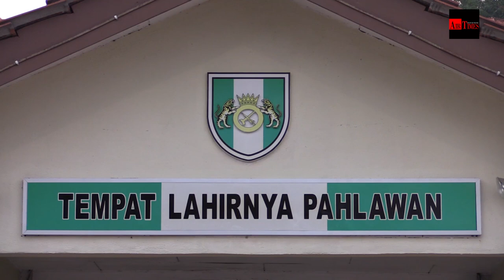Perbarisan Tamat Latihan Perajurit Muda Lelaki siri 186/18 dan Wanita Siri 44/18 di PUSASDA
Panglima Tentera Darat, Jeneral Datuk Seri Ahmad Hasbullah Mohd Nawawi menyeru Perajurit Muda (PM) sentiasa mempamerkan profesionalisme, keterampilan dan akhlak yang terpuji disamping berpegang teguh kepada Ikrar Kesatria serta tidak sekali-kali mengkhianatinya.

“Kejayaan saudara dan saudari adalah hasil kepatuhan, kecekalan, ketabahan dan ketahanan yang menepati piawaian Tentera Darat,” katanya semasa Perbarisan Tamat Latihan Perajurit Muda Lelaki Siri 186/18 dan Wanita Siri 44/18 di Padang Kawad Pusat Latihan Asas Tentera Darat (PUSASDA), Bandar Tentera Darat pada 20 Okt 2018.

Hasbullah berharap Perajurit Muda dapat menyesuaikan diri di pasukan kelak dan berfungsi sebagai anggota yang efektif dan efisyen yang mana suasananya berlainan dengan tuntutan dan cabaran yang berbeza dan proses menimba ilmu serta pengalaman tidak terhenti di pusat latihan.

Tambahnya lagi beliau turut menegaskan bahawa Perajurit Muda adalah sebahagian daripada mereka yang meneruskan kelangsungan budaya dimana sentiasa mempamerkan ketinggian imej displin yang sinonim dengan Tentera Darat.

“Jagalah nama Tentera Darat dengan menjauhi perkara yang ditegah dan jangan sesekali mendekati atau mencuba sebarang gejala negatif kerana saya tidak akan berkrompomi dengan isu-isu disiplin dan integriti serta tidak teragak-agak mengambil tindakan tegas terhadap mereka yang bermasalah.

“Selain itu, nilai-nilai spiritual dan pegangan agama harus dijadikan teras pegangan kerana ianya akan membawa kepada pengukuhan jati diri dalam mewujudkan Khairul Ummah yang mempunyai keseimbangan aspek kerohanian dan fizikal, tambah Hasbullah.

Terdahulu, seramai 1,408 Perajurit Muda Lelaki dan 77 Perajurit Muda Wanita telah berjaya menamatkan latihan bagi pengambilan kali ini yang bermula pada 8 April 2018 hingga menamatkan latihan pada 20 Oktober 2018.

Selama 26 minggu Perajurit Muda telah menjalani latihan meliputi pembinaan karakter, pengetahuan am ketenteraan, pengendalian senjata, latihan jasmani, kemahiran perang dan pengukuhan aspek kerohanian serta moral sebelum diserapkan ke dalam pelbagai Kor dalam Tentera Darat.

Nilai-nilai teras dan kepahlawanan yang diterapkan selama enam bulan merupakan tingkah laku organisasi yang diwarisi serta mencerminkan uniknya budaya ketenteraan yang penuh taat dan disiplin.

Pada masa yang sama, Hasbullah juga turut penyampaian anugerah kepada PM yang telah mempamerkan kecermelangannya selama menjalani latihan ini, meliputi beberapa kategori iaitu PM Akedemik Terbaik diberikan kepada PM Mohd Akmal Faqih Radzi, PM Kawad Terbaik, PM Muhammad Asraf Roslan manakala PM Kecergasan Terbaik ialah PM Nur Izzudin Abdul Rahim dan PM Penembak Terbaik di berikan kepada PM Mohamad Zaihan Rosland.

Manakala anugerah Perajurit Muda Keseluruhan Terbaik disandang oleh Perajurit Muda Dexter Libau ak Robert yang berasal dari Serian, Sarawak. Beliau merupakan perajurit yang menunjukan kepimpinan yang tinggi, displin, pencapaian akademik yang baik dan disenangi oleh Perajurit Muda yang lain. Hasil kesungguhan, kegigihan dan inisiatif yang tinggi dalam semua aspek latihan, beliau telah dipilih untuk merangkul gelaran sebagai Perajurit Muda Keseluruhan Terbaik.

Turut hadir Timbalan Panglima Tentera Darat Lt Jen Datuk Seri Hasagaya Abdullah, Panglima Medan Barat Tentera Darat; Lt Jen Datuk Azizan Md Delin dan Panglima Latihan Tentera Darat; Mej Jen Dato’ Wira Md Tarji bin Alwi.